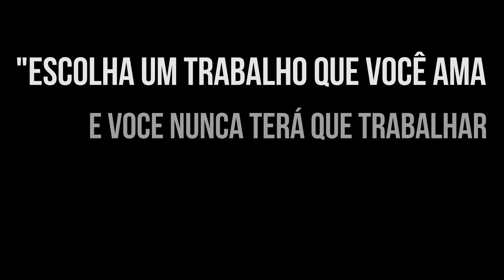O YOUTUBE É MEU TRABALHO?